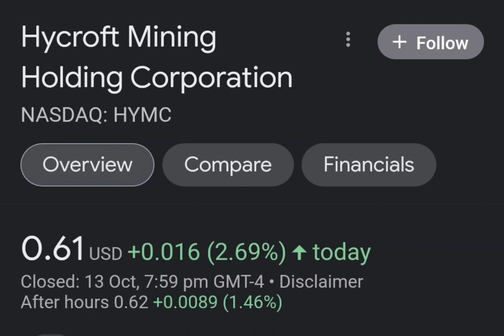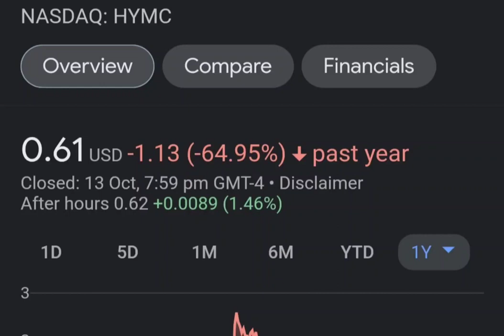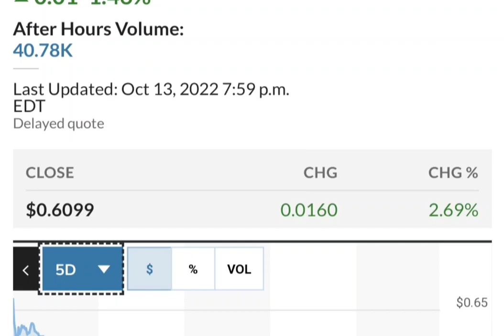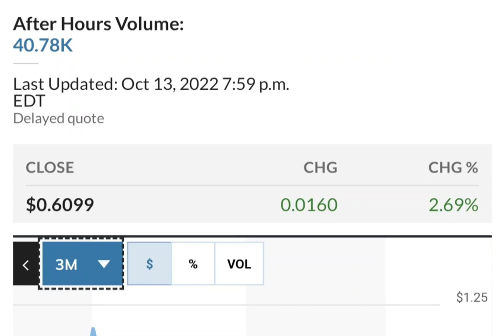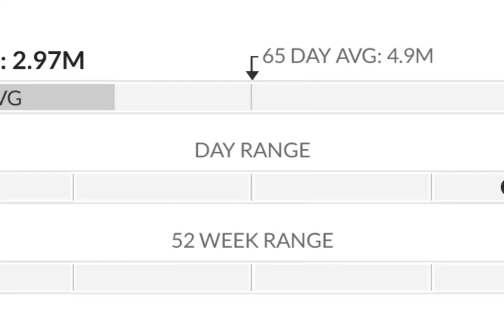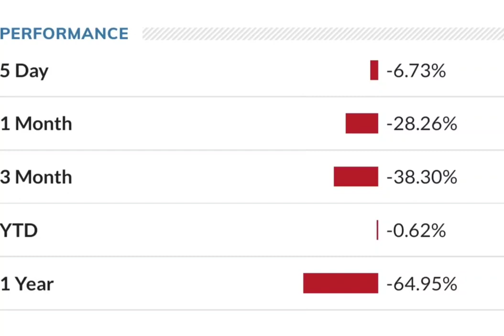HYMC Stock Will Make Millionaires HYMC Stock Analysis Hycroft Mining Holding Stock Prediction